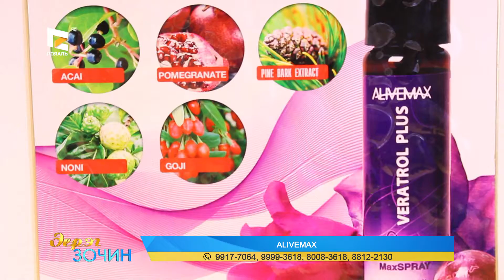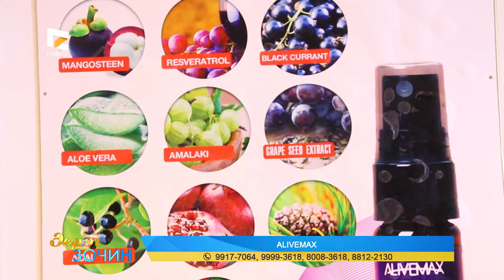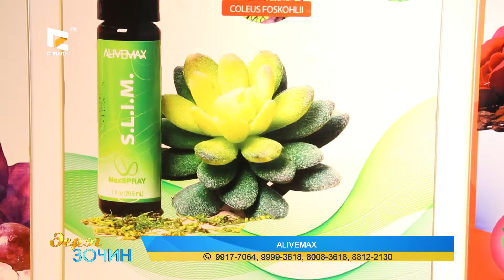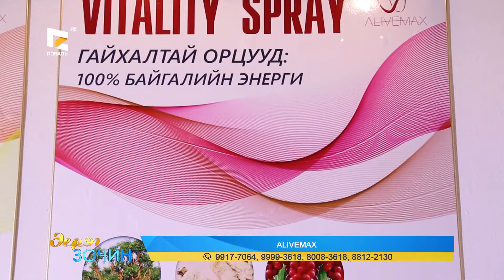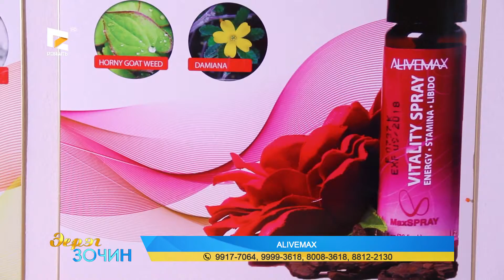Эерэг зочин ALIVEMAX-II